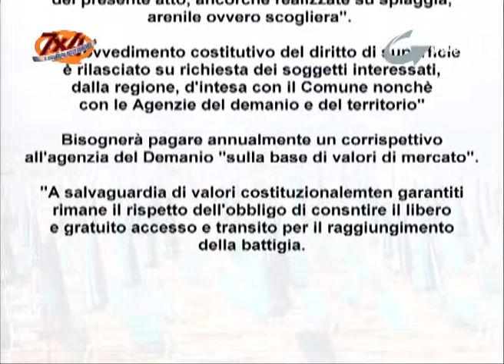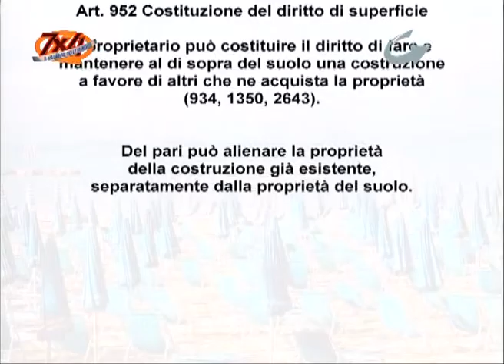DECRETO DIETROFRONT, CONCESSIONI SPIAGGE PER 20 ANNI - 7x4 TV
Non piu' 90 anni ma 20, un quinto di secolo. La concessione del diritto di superficie sulle spiagge - contenuto nel decreto Sviluppo firmato oggi dal capo dello Stato - scende cosi' di 70 anni sia per la mediazione con lo staff del Quirinale sia in risposta alle osservazioni mosse dall'Ue. Ma per gli ambientalisti, a cui si sono aggregati ora anche i sindaci, non cambia niente. L'obiettivo delle associazioni rimane quello di proteggere le coste da quello che potrebbe rivelarsi come il diritto a ''una cementificazione selvaggia''.